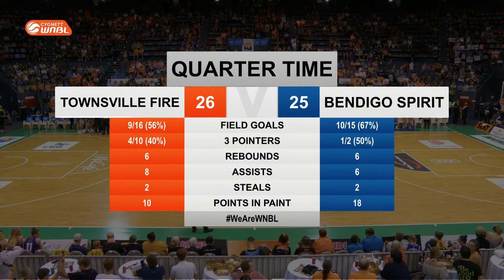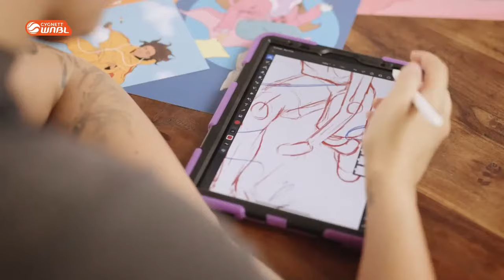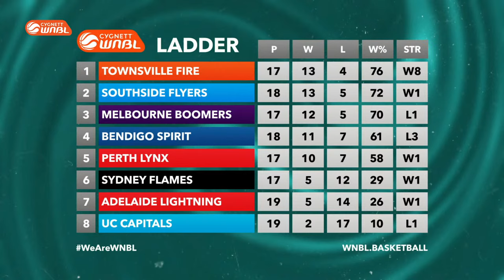Townsville Fire v Bendigo Spirit | Full Basketball Game | WNBL 2022/2023 Season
Watch the game between Townsville Fire and Bendigo Spirit in Round 14 of the 2022/2023 Cygnett WNBL season, held on Townsville Entertainment Centre.